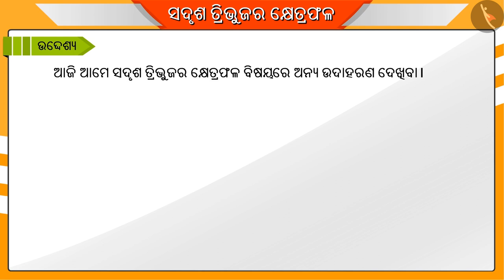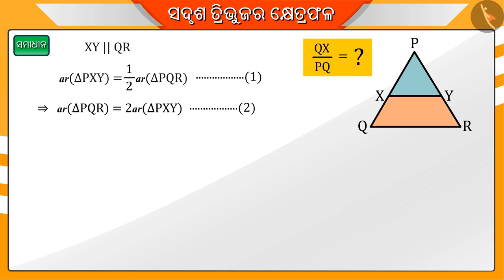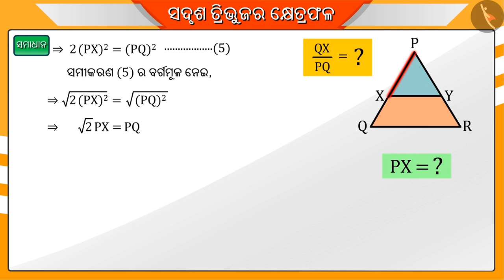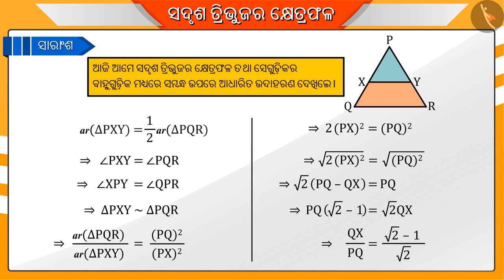ତ୍ରିଭୂଜର ସମାକୃତି ଓ ମୌଳିକ ସମାନୁପାତିକ ଉପପାଦ୍ୟ|Part3/3|Similar Triangles and BPT|Odia|Class10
Class 10 | ତ୍ରିଭୂଜର ସମାକୃତି ଓ ମୌଳିକ ସମାନୁପାତିକ ଉପପାଦ୍ୟ|Part3/3|Similar Triangles and BPT|Odia|Class10

TicTacLearn Video
Interactive Videos